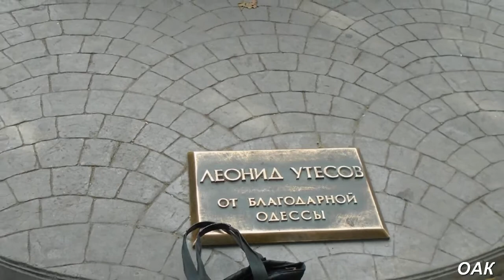За Одессу часть 1.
Незабываемое путешествие по замечательному городу Одессе. Встреча с родственниками, экскурсия по городу!!